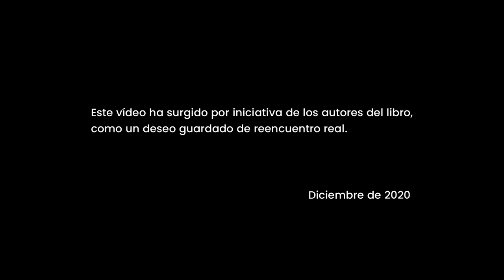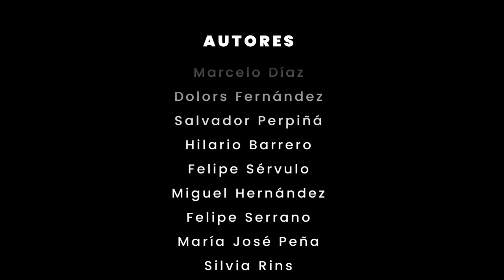OTRA VEZ AYER. Relatos desde la cabaña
Booktrailer,  surgido por iniciativa de los autores, cuyo montaje y edición es de Sergio Masán,  basado en el libro "OTRA VEZ AYER. Relatos desde la cabaña" de Rakuten Kobo y distribuido por FNAC.
Dicho libro, editado por María José Voltes y Felipe Sérvulo, es una antología de relatos surgidos durante el confinamiento en recuerdo a los fallecidos por covid-19. En especial a nuestro amigo y compañero Isidro Garrido. También como homenaje a todas las personas que luchan contra la pandemia.

Todos los autores han colaborado de forma desinteresada, cuyos beneficios se donarán a FESBAL.

JOSÉ VICENTE PASCUAL
JAVIER GARCÍA SÁNCHEZ
LÁZARO COVADLO
LORENZO SILVA
JORGE NAVARRO PÉREZ
PAZ MARTÍN POZUELO
INMACULADA GARRIDO
JOSÉ MANUEL APARICIO
ROCÍO BIEDMA
JOSÉ Mª BALCELLS
MARÍA JOSÉ VOLTES
MARCELO DÍAZ
DOLORS FERNÁNDEZ
SALVADOR PERPINÁ
HILARIO BARRERO
FELIPE SÉRVULO
MIGUEL HERNÁNDEZ
FELIPE SERRANO
Mª JOSÉ PEÑA
SILVIA RINS
PURA SALCEDA
NOEMÍ TRUJILLO
SONIA LÓPEZ
PACHI FERNÁNDEZ
IVÁN BAEZA
FULGENCIO MARTINEZ
ISABEL DIONIS
ELIAS GOROSTIAGA
INÉS MORENO